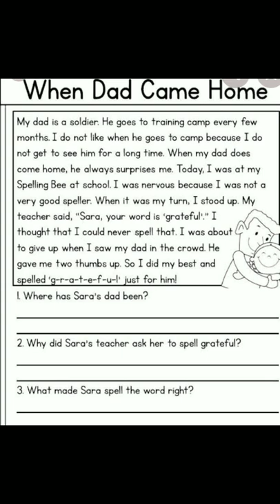when dad came Home 🏘️ compression question and answer.